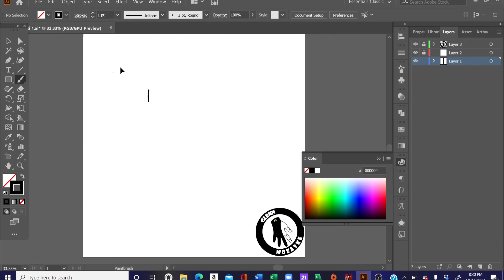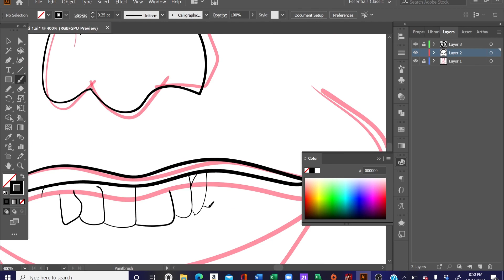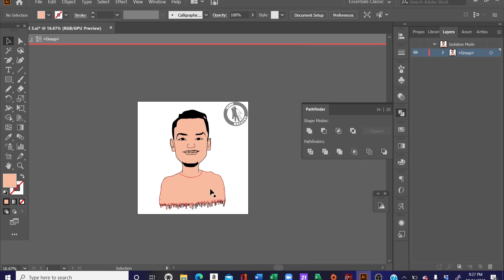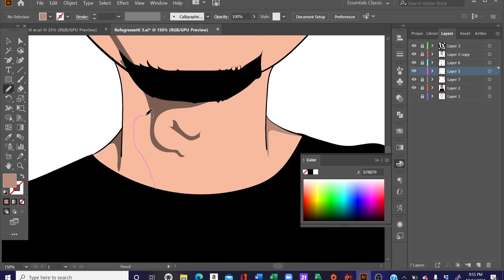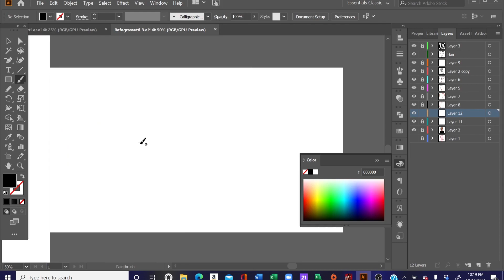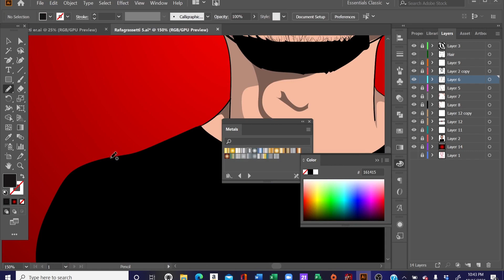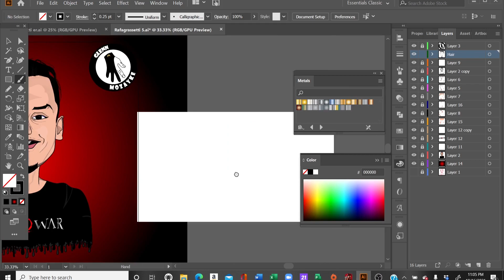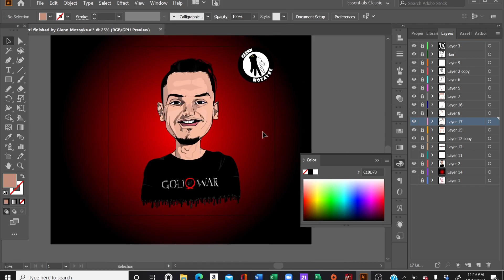Drawing Rafagrassetti Adobe illustrator (timelapse)✍️✍️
This caricature took me a couple of hours to complete but this video is compressed to about 14 mins.

                       Julius_Dreisig_NCS_Release